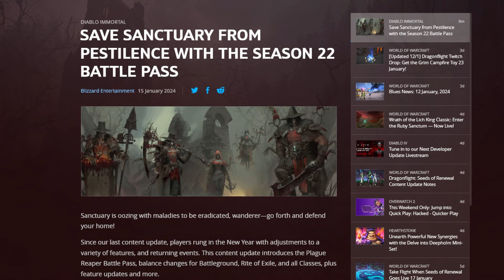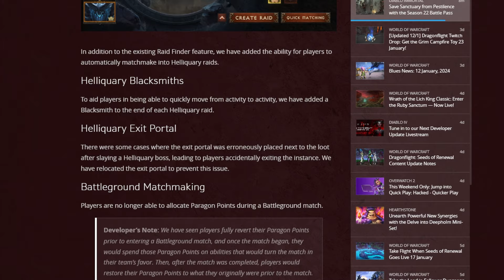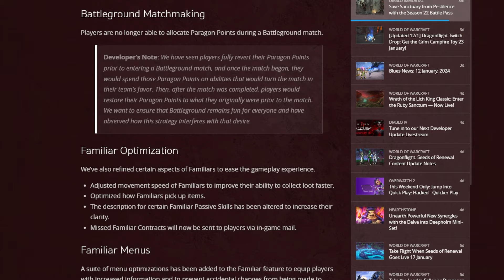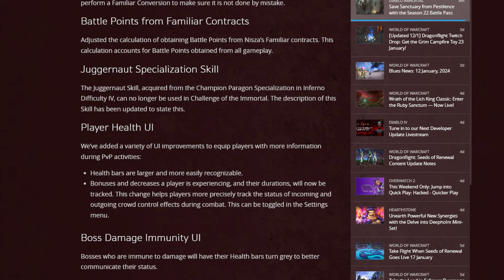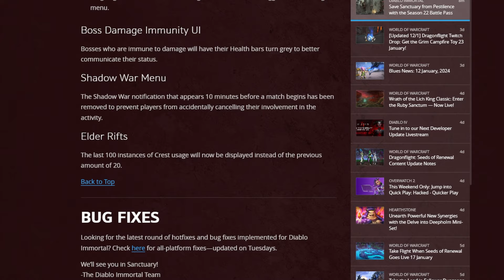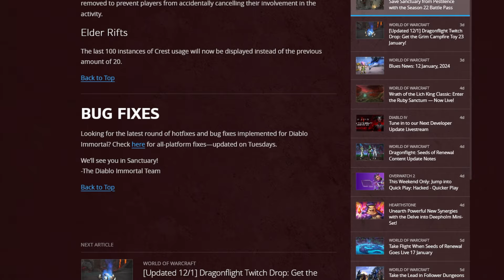PATCH NOTES! OFFICIAL DETAILS | Diablo Immortal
New Patch Notes | Diablo Immortal

00:00 New Update
00:11 CC Nerf & Summon Buff
01:14 Helliquary
01:50 Battleground Matchmaking
02:29 Pet Update
03:48 Champion Paragon ROE
04:08 UI Changes
05:09 New Cosmetic & New Gem